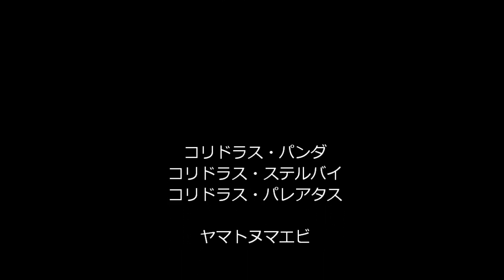Aquarium LUMIX DMC-GF1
This movie was taken by LUMIX DMC-GF1,which have wide lens; LUMIX G VARIO 1:4/7-14 ASPH.